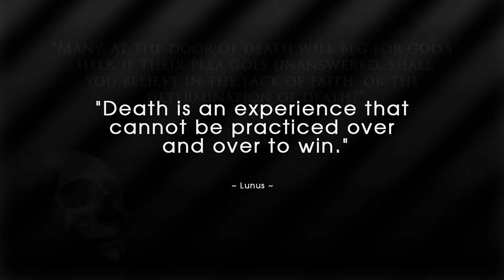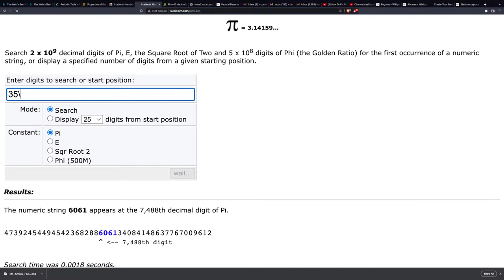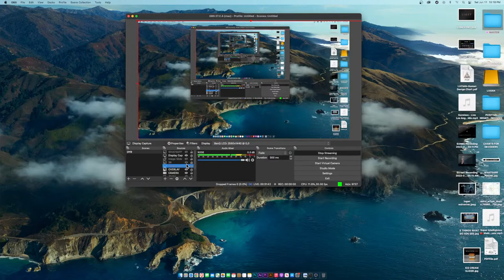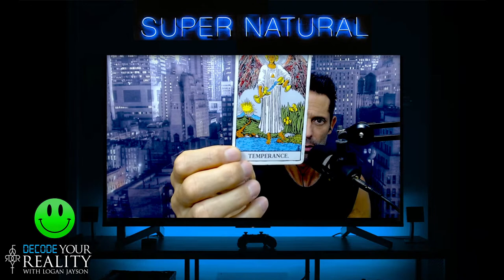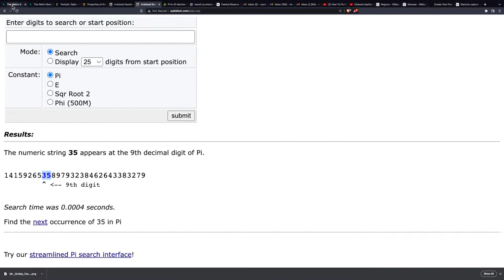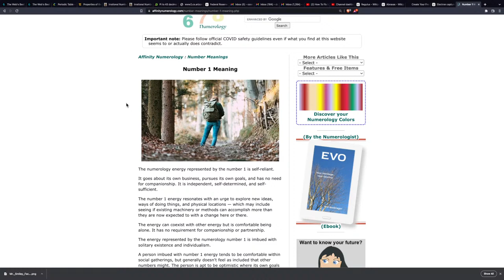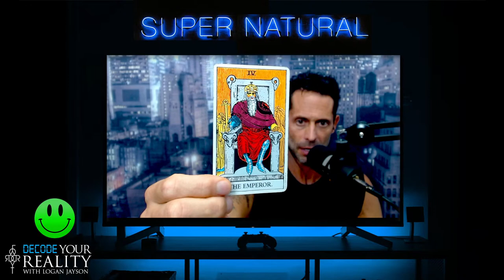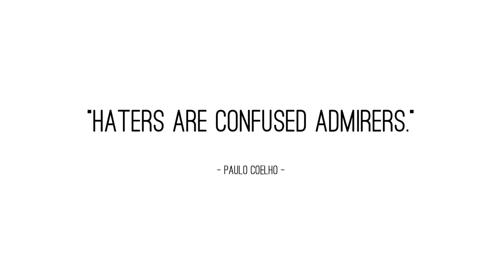WHAT'S YOUR QUESTION? 36